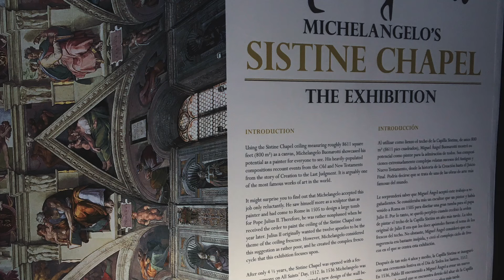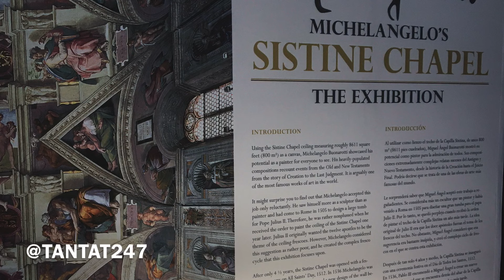Get A Michelangelo Experience!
I thoroughly enjoyed this Michelangelo Experience; it was a good experience with art draped on the ceiling and walls.

Thanks for Supporting & Watching!